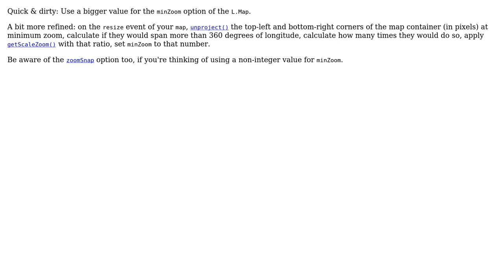GIS: MapBox - one world copy on screen on high resolution screens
With thanks & praise to God, and with thanks to the many people who have made this project possible! | Content (except music & images) licensed under CC BY-SA | Music | Images & others | With thanks to user PolyGeo user IvanSanchez user Anil and the Stack Exchange Network Trademarks are property of their respective owners. You are responsible for your own actions.